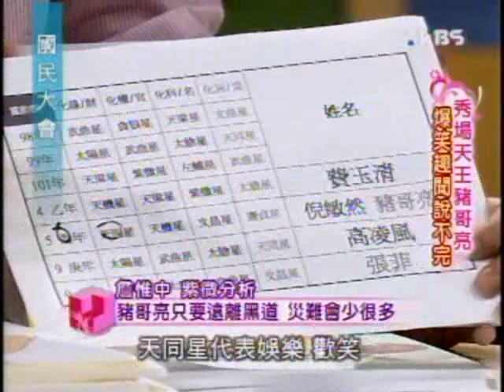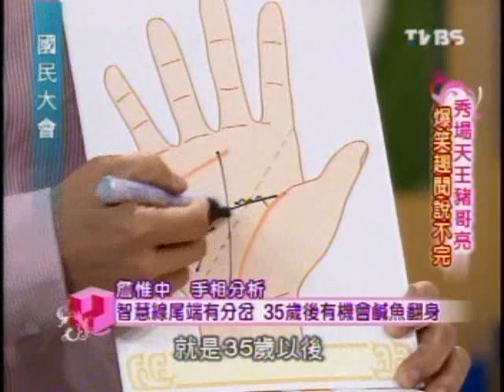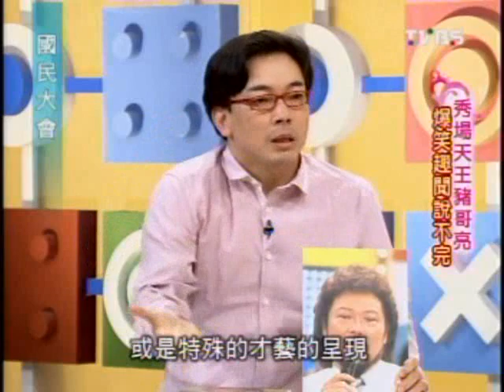國民大會：秀場天王豬哥亮(5/5) 20090515